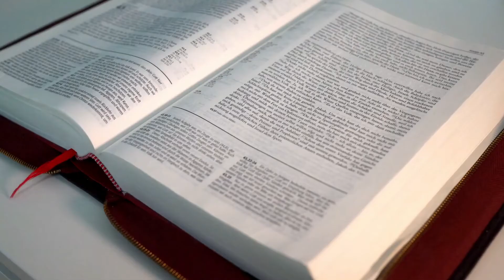WE ARE THE ONE STOP SOLUTION FOR YOUR CHILD'S EDUCATION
At Sukanya Classes, we focus on Tutoring which helps in improving student processing of conventional instruction.
It is a method of enhancing the prerequisite feedback-corrective process where: The teacher reteaches the items that the majority of students have missed and small groups of students help each other over items that have been missed. The interaction between some students and teachers serves as an encouragement for a more active participation for other students as well. Children become more interactive thereby improving the overall learning level of the classroom.
We Follow :-
1. Friendly Class Environment
2. Revision at the end of each class
3. Surprise Test on a Regular Basis
4. Monthly Parent Teacher Meeting